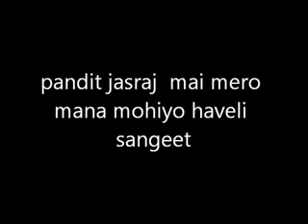pandit jasraj mai mero mana mohiyo haveli sangeet